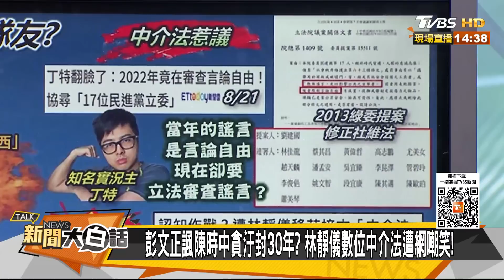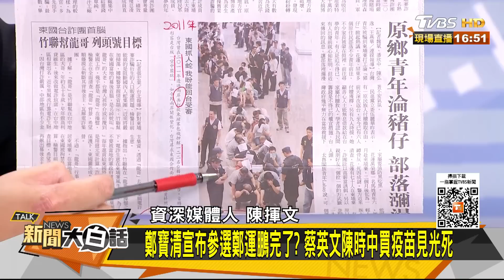【精選】民進黨再受箭？鄭寶清脫黨選桃園？！疫苗封存30年陳時中喊透明公開好諷刺？ 新聞大白話 20220822